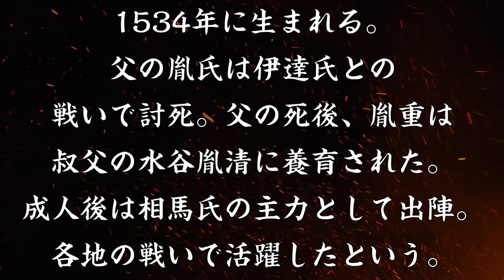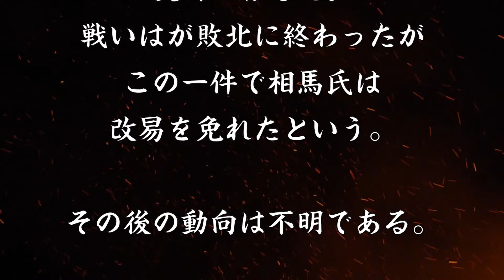水谷胤重 伊達政宗を動かし主家の改易を回避した武将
🔸歴史会